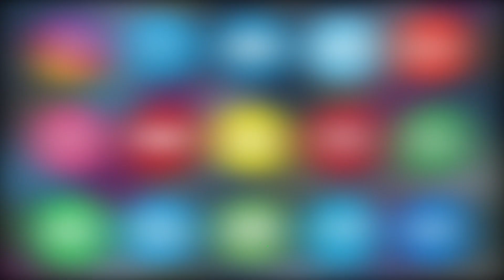International Hawker Day Celebration In Kaimnagar | Asian Tv News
International Hawker Day Celebration In Kaimnagar